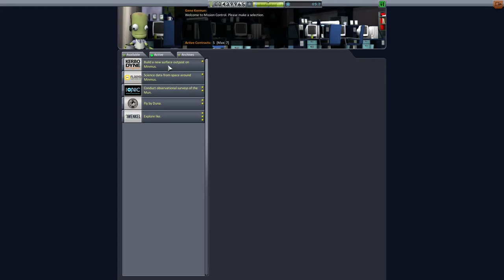Let's Play Modded Hard Kore KSP #44 - Spacetrucks und Bughunting! [deutsch/german]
Nachdem ich mich erstmal noch durch nen weiteren dicken Bug kämpfen musste, geht es weiter mit dem SpaceTruck.
Supporter: Robert J. ( Merkury )